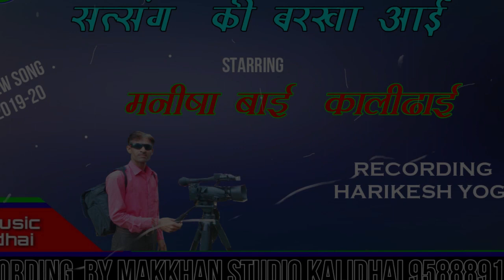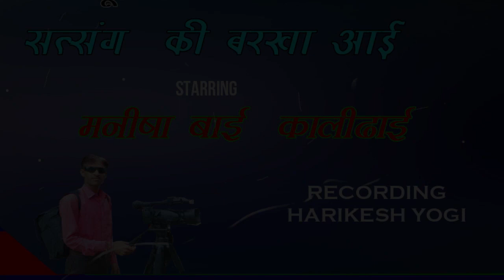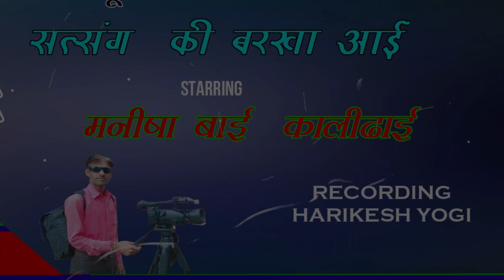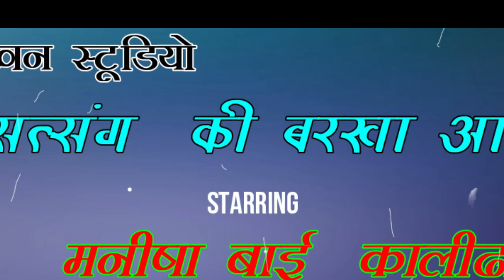singer - MANISHA BAI Kalidhai new song satsang ki barkha aai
Hi